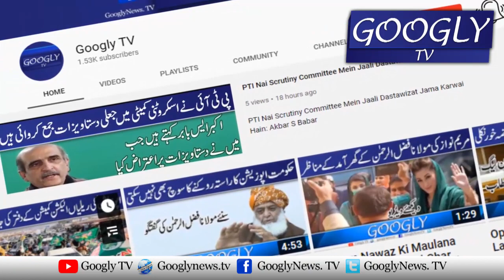TLP Kai Workers Nai MQM Kai Banners Kiyun Utaray? | Googly TV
TLP Kai Workers Nai MQM Kai Banners Kiyun Utaray?